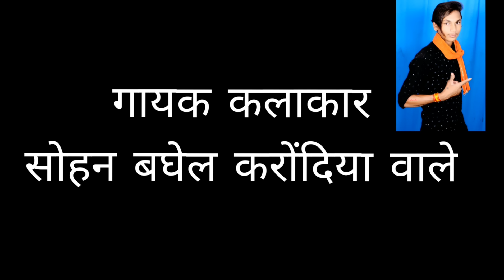पतली कमर नानी थारो_आदिवासी धमाका2019-Patli Kamar Nani_Tharo_Raja jadhav RJD Nisarpur City Barwani MP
RJD Entertainment

Raja jadhav RJD
Mona Benal

Shoot-By Sandip Verma
Thank-you-Aanan

गायक कलाकार-सोहन बघेल करोंदिया वाले

वीडियो को बगेर परमिशन अपलोड न करे